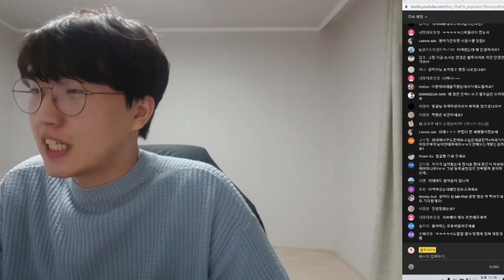허허 이거 참..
라식의 금기 : 심한 안구건조증, 진행된 녹내장,
임신중인 여성, 관리가 안되는 당뇨
잔여 stromal bed  두께가 250microns미만 인경우

출처
FDA. Summary of Safety and Effectiveness Data. page 2.